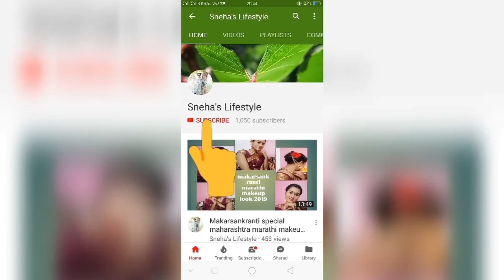Amazon women kurti combo pack of 6 in 1000₹//6 कुर्ती सिर्फ़1000₹मे//affordable try on kurti review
Hello friends 🤚
Today I am going to share with u a very affordable kurti haul...It is combo of 6 kurti in ,₹1000.